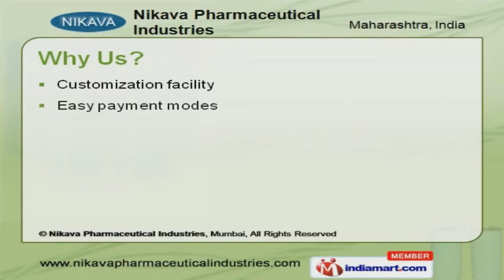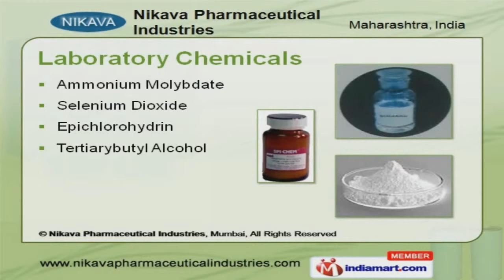Industrial Chemical by Nikava Pharmaceutical Industries, Mumbai, Mumbai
Welcome to Nikava Pharmaceutical Industries, Manufacturer and Exporter of Premium Quality Industrial Chemicals. The company was established in the year 1976. Well equipped R and D unit and pure quality of chemicals make us unique in the industry. Customization facility, Easy payment modes and on time delivery of consignments are the factors that help us to stay ahead of our competitors. Intermediates, Laboratory and Speciality Chemicals are some of our application areas. We offer a wide assortment of Laboratory Chemicals, Acetyl Chloride and Ammonium Formate. Laboratory Chemicals offered by us are extremely reliable. Our Acetyl Chloride and Ammonium Phosphate Dibasic are available with us at cost effective prices. We offer Ammonium Formate and Benzhydryl Chloride that are a class apart. Diethylamine and Ethylamine Hydrochloride are some of our best selling products.